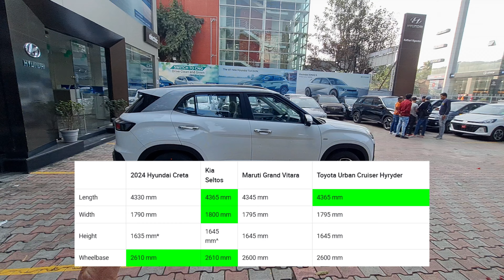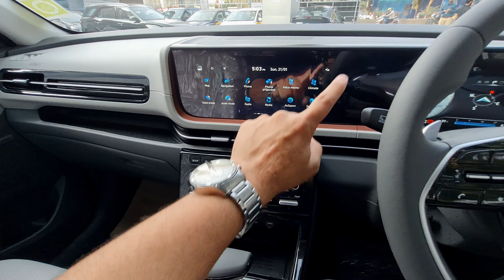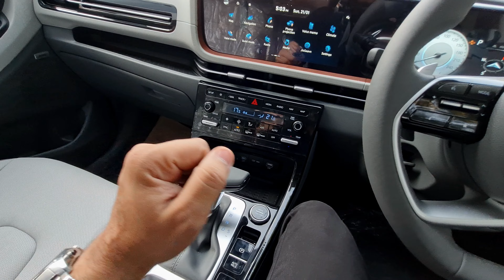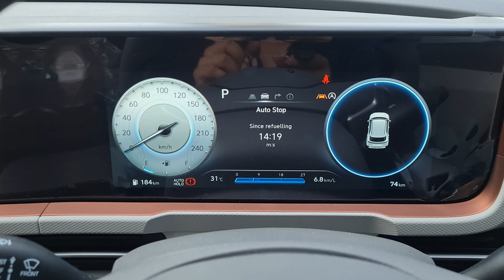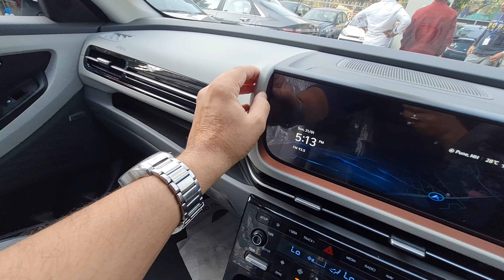New Hyundai Creta facelift 2024-Best car under 15 lakh?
Hey Viewers,
This video takes you on a thrilling ride as we unveil the highly anticipated Hyundai Creta Facelift. Prepare to be amazed as we delve into the futuristic transformation of this awe-inspiring SUV.
I have also compared this SUV with the Kia Seltos and made a detailed comparison between the old and new Creta
For the best Offers & Service
Kothari Hyundai
Address: Survey No. 45, 1B/A, Shankar Sheth Rd, next to Kumar Pacific Mall, Shri Sarathi Society, Vrindavan Society, Gultekadi, Pune, Maharashtra 411037